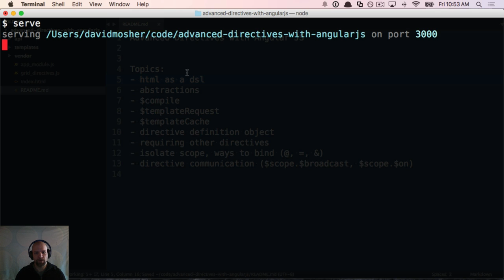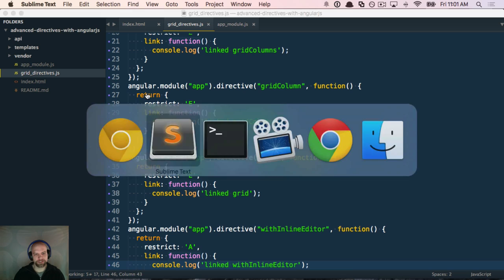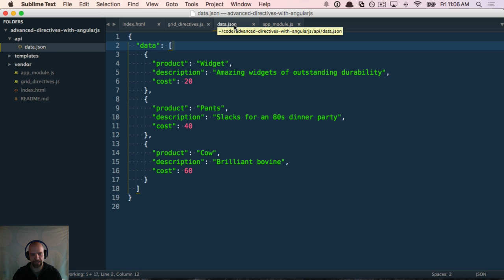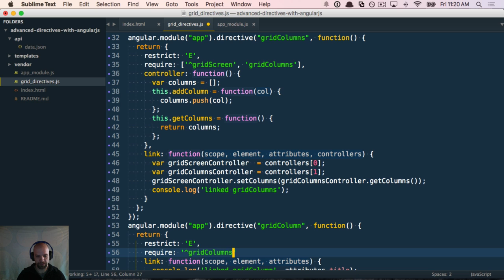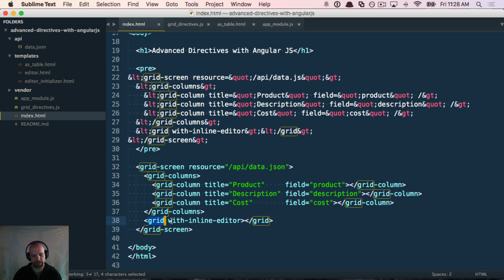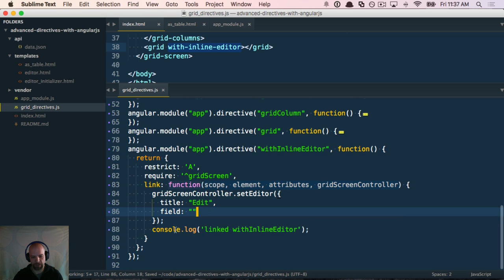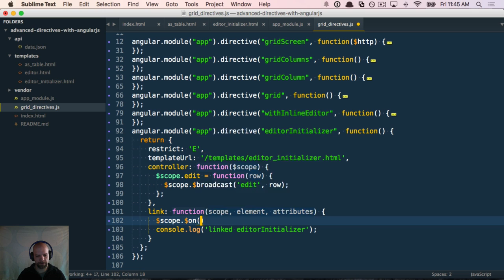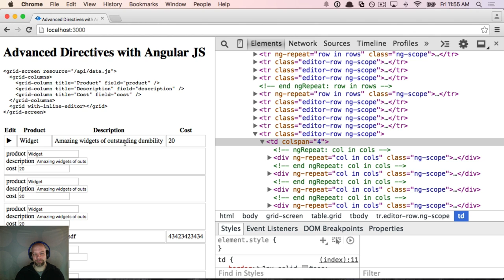Advanced Directives with Angular JS (Part 1)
This screencast examines some of the more advanced features in Angular, specifically Directives and how we can leverage the power of custom elements and attributes to map Domain Specific concepts through HTML, translate those into Value Objects in our Domain, resulting in cleaner HTML output. Also discussed: complexity, creating a DSL with directives, debugging techniques, tips and tricks.